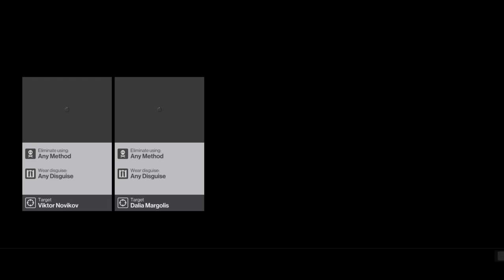Hitman ps4: part2 paris